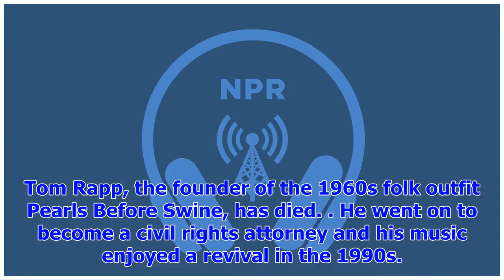[Breaking News]Folk Musician Tom Rapp Dies At 70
Tom Rapp, the founder of the 1960s folk outfit Pearls Before Swine, has died. He went on to become a...